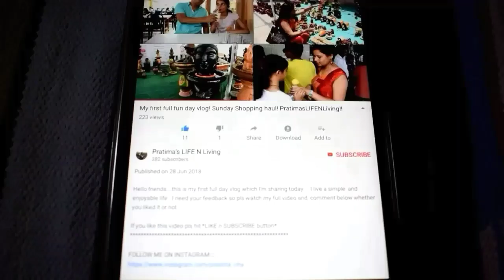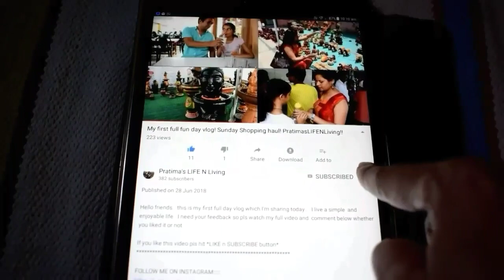"Arbi"Masala RECIPE--- Must watch very TASTY and EASY! ARBI KI SABJI! Sukhi Arbi recipe!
Hello friends...Today I'm preparing ARBI ki sabji which is very TASTY and EASY to prepare...you all will definitely love it so must watch it fully..

Bye guys